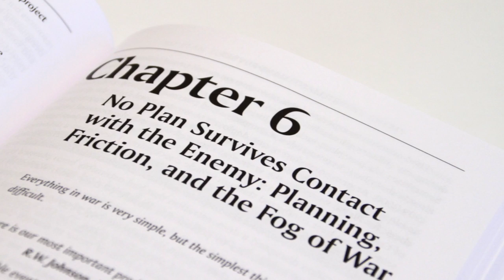Brilliant Manoeuvres: How to Use Military Wisdom to Win Business Battles, summary of chapter 6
Overview of Richard's new book, Brilliant Manoeuvres: How to Use Military Wisdom to Win Business Battles, chapter 6. No Plan Survives Contact with the Enemy—Planning, Friction, and the Fog of War: The best-laid plans always go awry, and what to do about it.